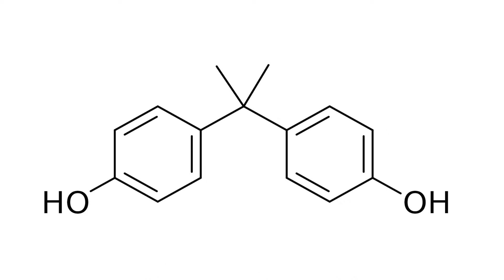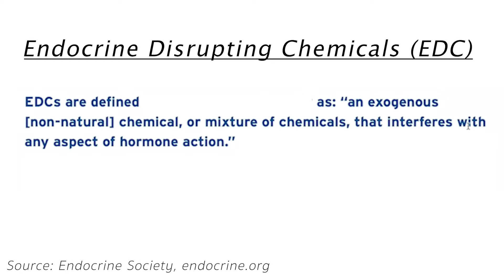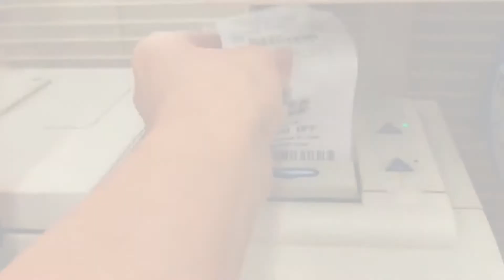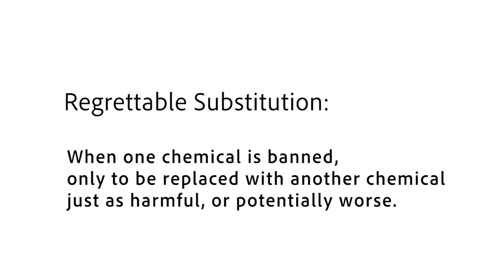Understanding Bisphenol A and its danger to your health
Environmental Health News is an award-winning nonpartisan organization dedicated to driving science into public discussion and policy.